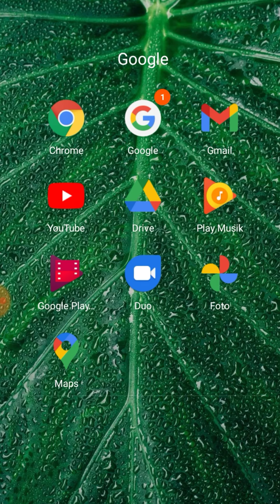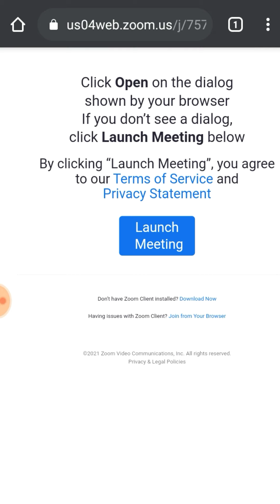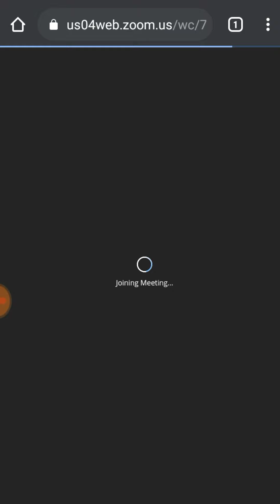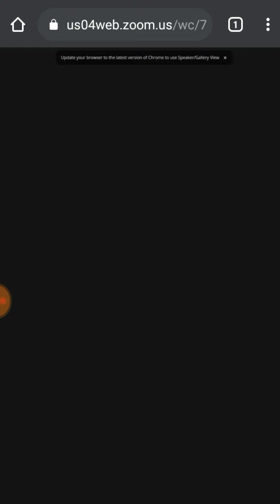Cara Masuk Ke Zoom Tanpa Unduh Aplikasi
Hai teman-teman YT Njajalo Channel pada video kali ini YT Njajalo Channel akan memberikan tutorial " Cara Masuk Ke Zoom Tanpa Unduh Aplikasi "

Langsung aja cek di videonya

Semoga bermanfaat